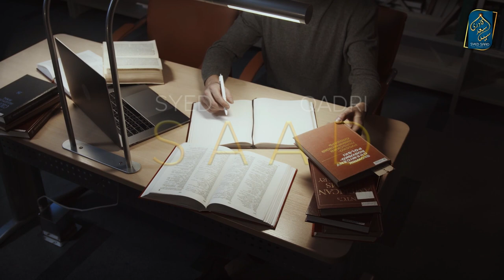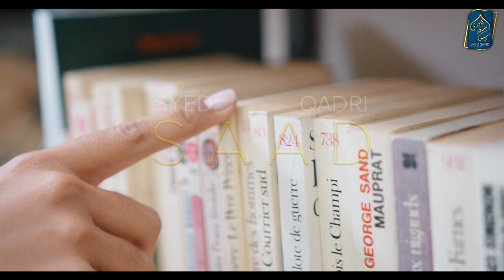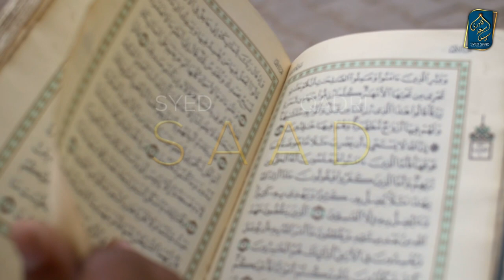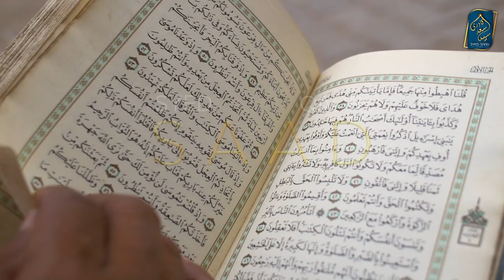Medina ka Yahoodi Badshah jo Her Dulhan se Zina karta tha | Jewish King of Madina and Bride